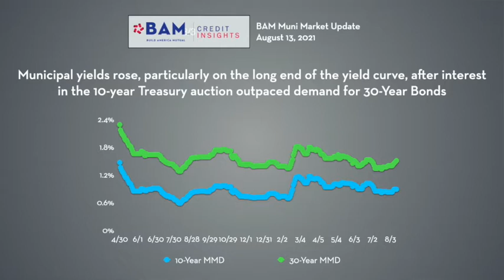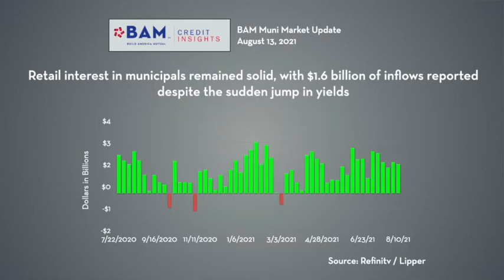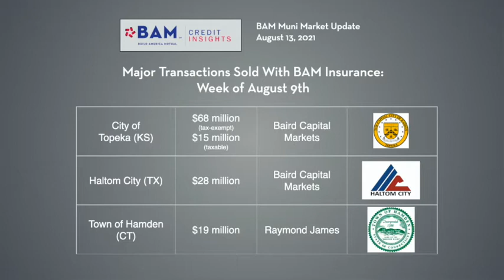Yield Curve Steepens; BAM Weekly Update, 8/13/21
Municipal yields followed Treasuries higher, even as retail inflows remained strong. BAM insured more than $240 million of new issues, led by a pair of sales for the Topeka, KS, water and sewer utility system.